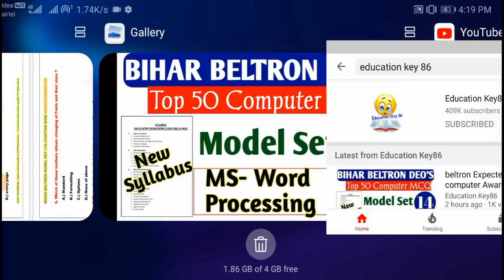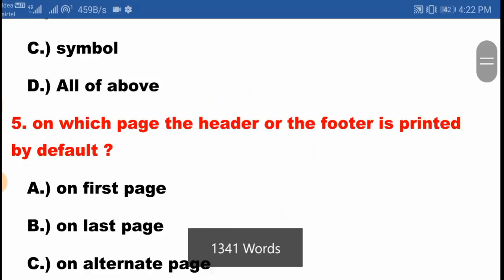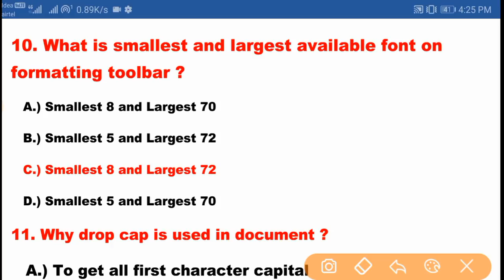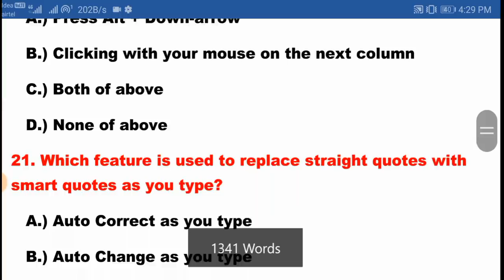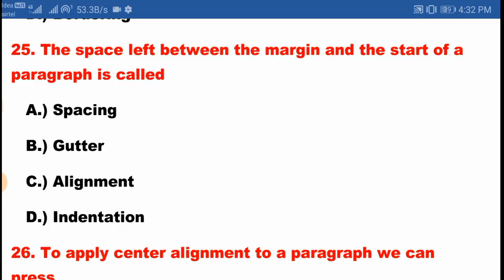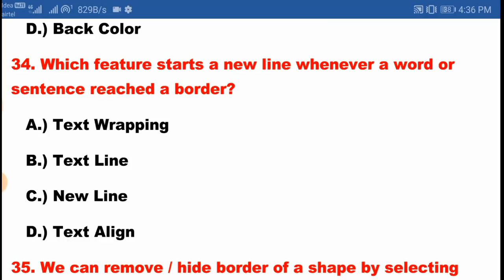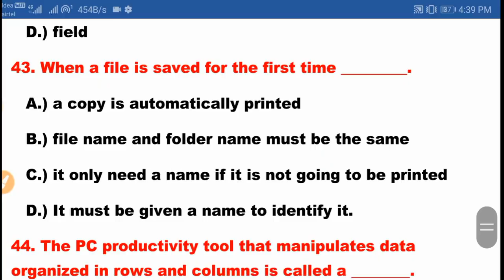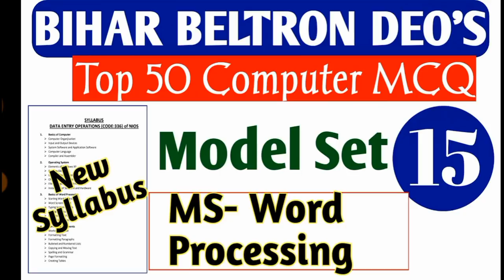beltron Expected Computer MCQ|Syllabus|Model Set15|computer Awareness|top 50 mcq based on ms- office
beltron question and answer

top 50 mcq based on ms- office

beltron question paper in english/hindi chapter wise

beltron question paper in english

beltron question paper in hindi pdf

beltron question paper for data entry operator

bihar beltron exam date 2019

bihar beltron expected question 2019

Basic Computer Knowledge Test for  50000 Questions and Answers Online Test Series Online Exam

1.

2.

4. Beltron Bihar 2019 (Computer Quiz video)

5. History (NTPC | RRB JE 2019 |SSC Exam 2019 | Bihar Exam| UP Exam 2019 video Link)

6.Geography (NTPC | RRB JE 2019 |SSC Exam 2019 | Bihar Exam| UP Exam 2019 video Link)

7. Polity (NTPC | RRB JE 2019 |SSC Exam 2019 | Bihar Exam| UP Exam 2019 video Link)

8. March 2019 current affairs 2019 video

9. February 2019 Current Affairs 2019 video

10. January 2019 Current Affairs video

11. Static GK 2018-19( All Exam)